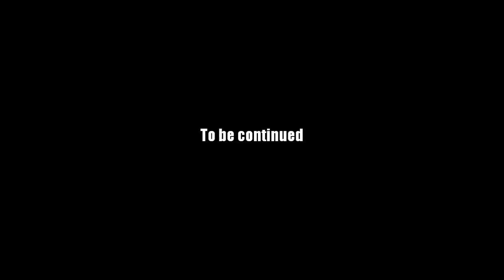AQ Worlds "A Geode for Geo" (Quest)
Quest:A Geode for Geo

NPCs:Memet

Monster List:Rock

Turn in:Perfect Geode x1

Equipment Won:None